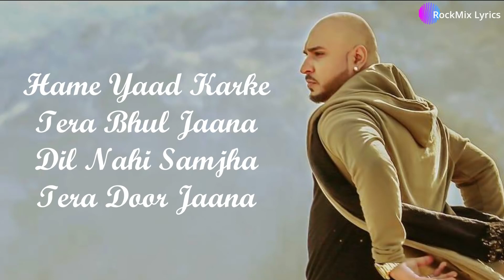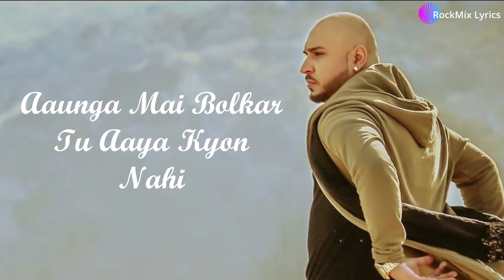Jane wall lute ka aa jaw new soing2021